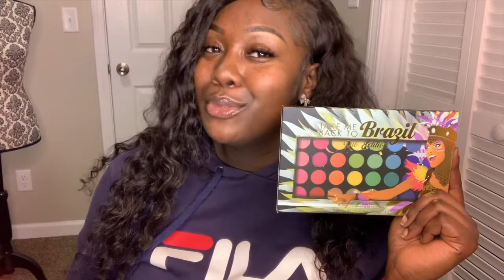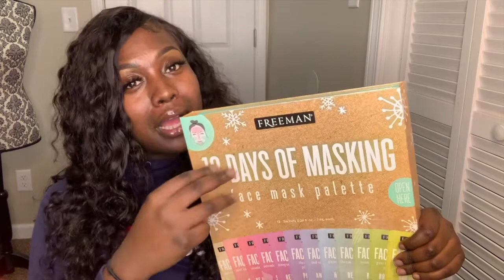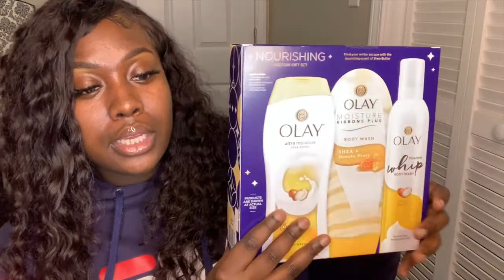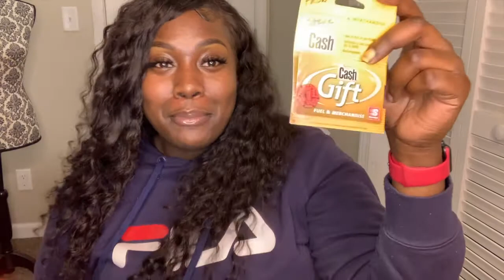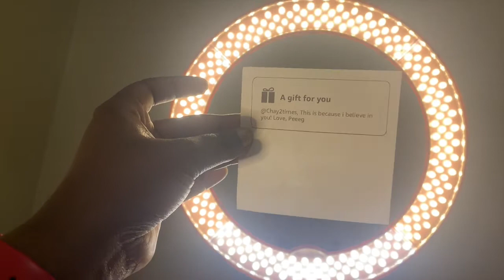WHAT I GOT FOR CHRISTMAS 2019 !!!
thank you so much everyone for the gifts i love you all